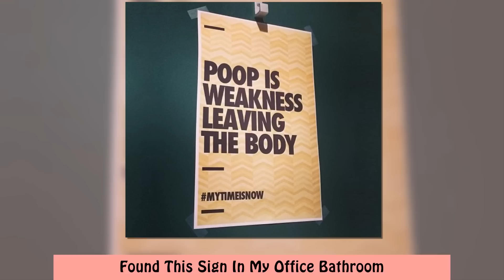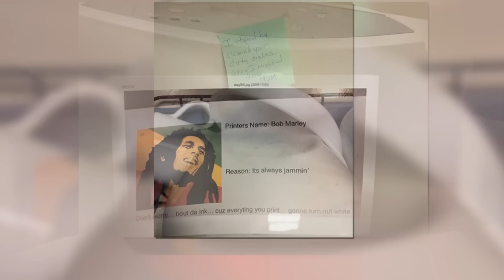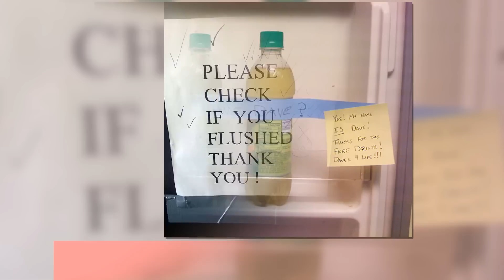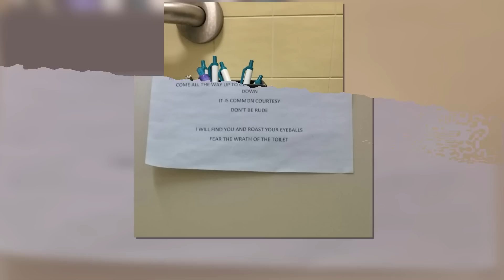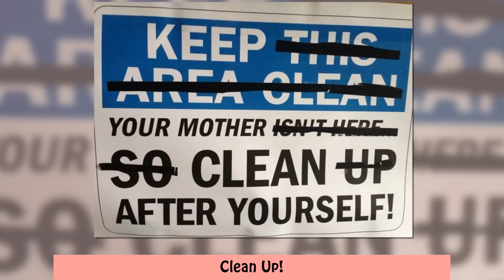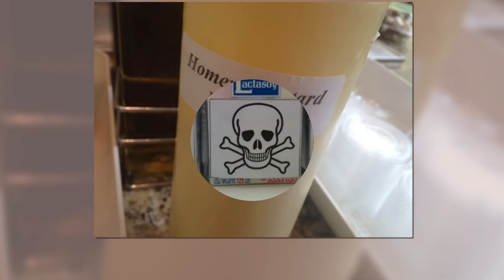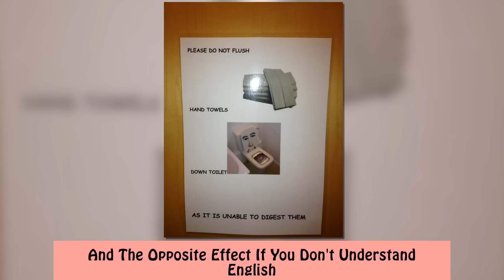Passive Aggressive Office Notes That Are So Good You Can’t Even Be Mad 2